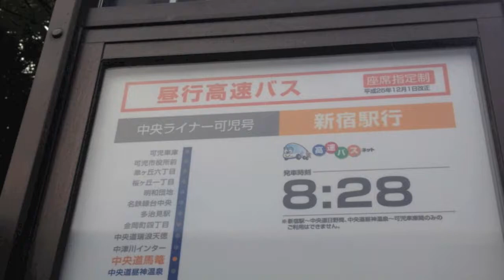Coach to Tokyo from Nagoya through Nagano, Yamanashi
A bit lazy video